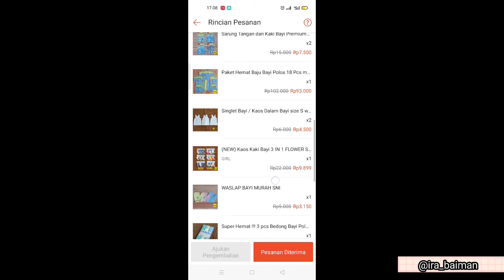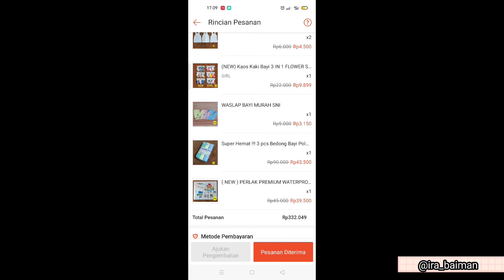Masak balado Hati Lanjut bongkar paketan bayi || Belanja barang bayi di shoopee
Assalamualaikum.